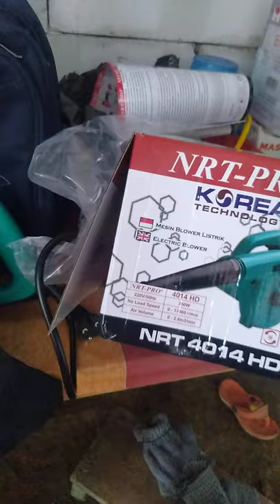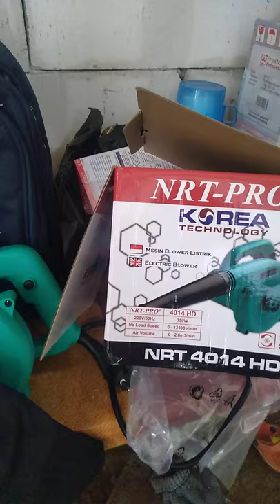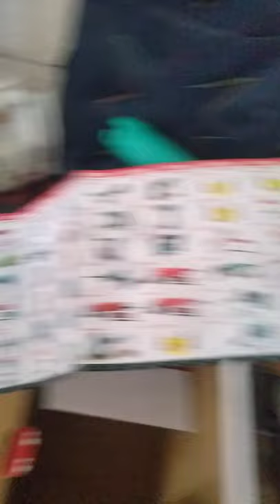unboxing handblower nrt 4014hd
alat blower tangan murah.